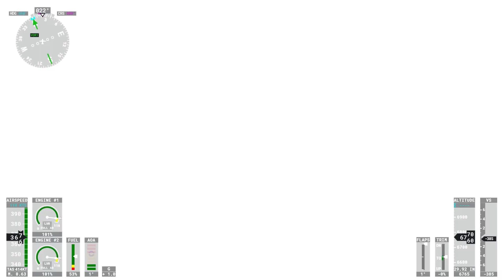F14 A - Grand Canyon: Microsoft Flight Simulator 2020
So the F14 in its current state is pretty crazy. This thing is capable of making turns harder than anything in the game right now. The pilot can't even handle it. 4:50. The only thing keeping this from beating the F22 on this route is it's roll rate and top speed. If you took away the high speed sections, it might even be the better jet for this sort of thing at the moment. Check the end to see the realism settings. Enjoy!
Time = 10:52.

Depart: KGCN
Arrival: KPGA

Timer starts at wheels rolling and ends at under the bridge and over the dam.

Must land plane for run to count.

Altitude Limits for Canyonball:

0:00 Start
1:31 Section One:Under 3,000
4:25 Section Two:Under 3,400
9:29 Section Three:Under 3,500